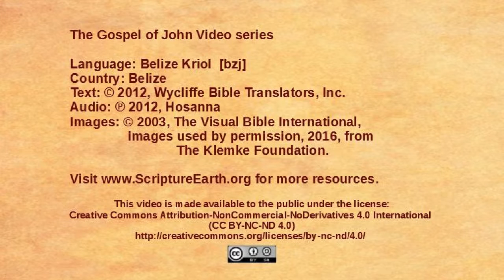Belize Kriol - John 1:19-34 - John Baptizes Jesus [bzj]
The video “John the Baptist identifies the Messiah” from the Gospel of John in the Belize Kriol language of Belize [bzj] - John 1:19-34